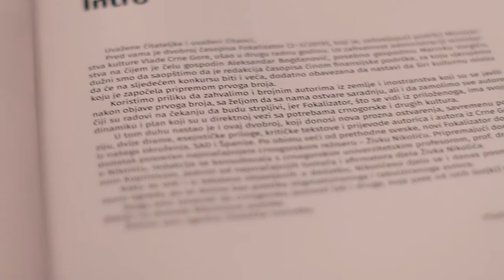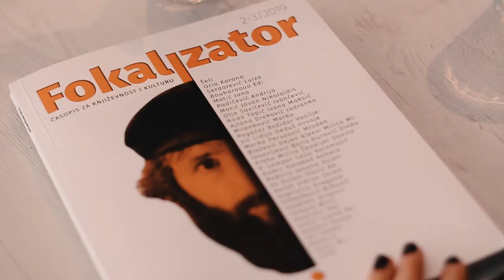Fokalizator, časopis za književnost i kulturu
Druga sveska, dvobroj 2-3 donosi tekstove najuticajnijih autora regiona i dodatak o crnogorskome režiseru Živku Nikoliću.